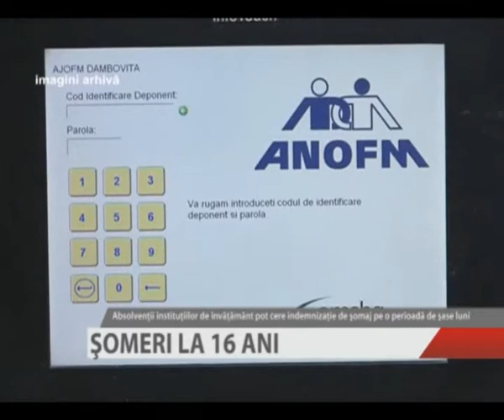SOMERI LA 16 ANI